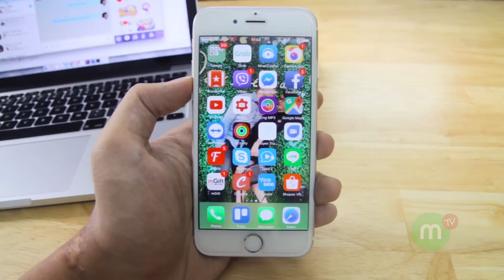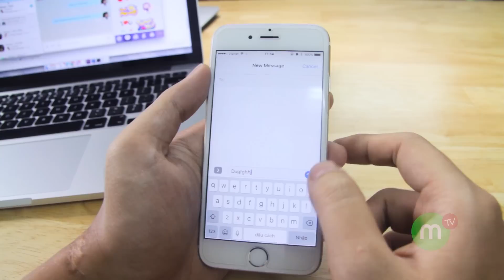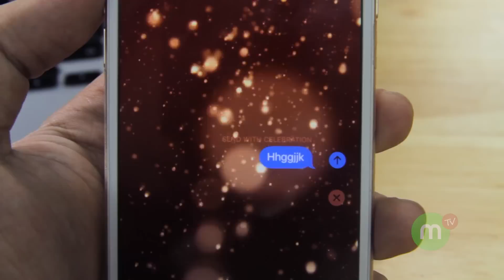REVIEW #01- iOS 10.2 - Có gì mới? iPhone Lock có nên nâng cấp? | MangoTV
Video này MangoTV sẽ giúp các bạn nắm được tất cả những câu hỏi về iOS 10.2 để các bạn có thể lựa chọn và quyết định nên nâng cấp hay không?

- Các thiết bị có thể nâng cấp lên ios 10.2?
- Dung lượng bản cập nhập?
- Nâng cấp xong có thể hạ được không? Nếu hạ được, thì hạ được xuống phiên bản nào?
- Có thể Jaibreak được không?
- Hiệu năng sử dụng so với ios 10.2?
- iPhone lock có nên nâng cấp?
Hãy để lại cảm nhận của bạn phía bên dưới và đừng quên đăng ký theo dõi Mango TV nhé! (teeth)